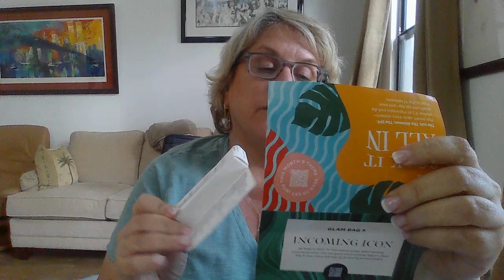IPSY GLAMBAG July 2022 - Soak it all in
Ipsy is $13 month + 2.00 handling